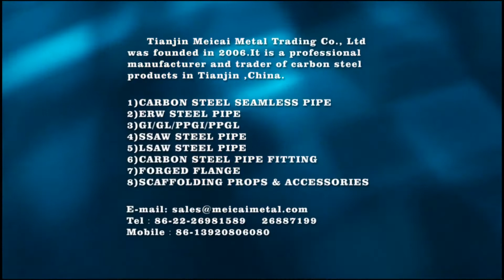Tianjin Meicai Show You Air cooling of The Carbon Steel Pipe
Tianjin Meicai Metal Trading Co., Ltd was founded in 2006.It is a professional manufacturer and trader of carbon steel seamless pipes and ERW pipes in Tianjin ,China.
Our products are strictly produced following up ISO quality management and specialized standard .such as API 5LB/ASME /ASTM A106/A53.GR.A /B, DIN2440/2248 AND BS1387 etc. The products are extensively used in the transmission pipeline for various gas, water, petroleum , construction ,structural and machine parts etc.
We are also in the business of butt-welded pipe fittings and forged flanges,galvanized steel sheet, PPGI and PPGL .
Our export products' quantity is more than 60,000tons each year .they are extensively selling to Mid-East, Southeast Asia,Africa and South and North America . And obtaining a good reputation among customers during the passed 13 years.